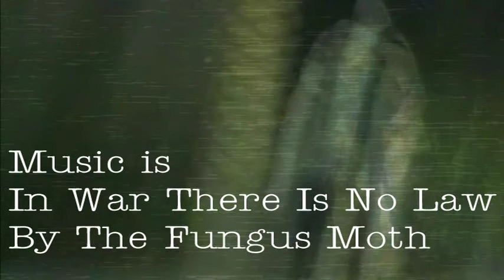THE FUNGUS MOTH - IN WAR THERE IS NO LAW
From Vol. 7 of the International E-mail Audio Arts Project, "In War There Is No Law" by The Fungus Moth. This artist hails from the UK.
The IEAAP is the brainchild of Hal McGee & HalTapes. It is hosted at archive.org.